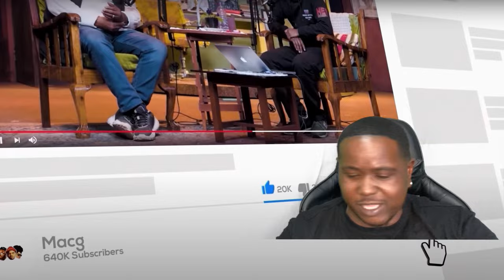(EP.416) TOL A** MO ON PODCAST AND CHILL WITH MAC G & SOL (OFFICIAL VIDEO) REACTION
TOLA$MO#macg#macgpodcast#Southafricapodcast#bigbrother#macgpodcast#macg#popcorn#SouthAfrica#AfricanArtists#SouthAfricanMusic#SAHipHop#weskaap#Trending#finance#officialmusicvideo#TikTok#amapiano#amapianodance#amapianovibes#tiktok#dance#dancelife#amapianolifestyle#southafricandance#southafricandancer#trending#gainsubscribers#southafrica#southafrican2023#daile#kamomphela#kamomphelachallenge#vernstarks#steveharvey#eyl

WHATS GOOD FAM I HOPE YALL ENJOY